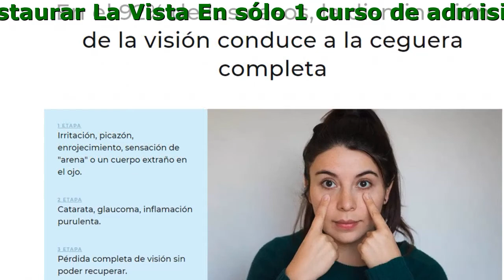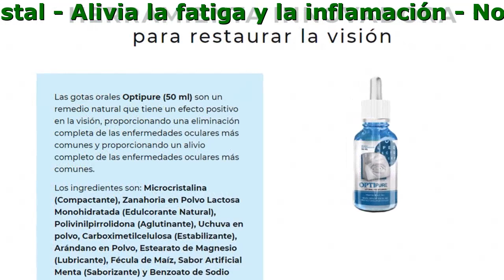Optipure Para Que Sirve, Precio, Comprar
Optipure - Es hora Restaurar La Vista
En sólo 1 curso de admisión

- Restaura la vista
- Alivia la fatiga y la inflamación
- Normaliza la presión ocular
- Previene la opacidad del cristal

La principal causa de pérdida de visión es una violación de la elasticidad del cristal del ojo.
¿Qué factores influyen en esto?

- Procesos inflamatorios
- Edad
- Miastenia grave y debilidad muscular.
- Cansancio ocular por trabajo en la computadora
- Insuficiente suministro de sangre

Herramienta Innovadora para restaurar la visión

- Proporciona el enfoque correcto de la lente.
- Normaliza la presión del fondo ocular
- Alivia la inflamación, la tensión, la seguedad y la irritación.
- Estimula la circulación capilar.
- Aumenta la capacidad de respuesta muscular a los cambios de carga, alivia y previene el hiperonia
- Fortalece la agudeza visual, fortalece la retina
- Elimina el riesgo de enfermedades oculares peligrosas.

¿Cuándo se requiere Optipure?

- Si sus ojos se cansan después del trabajo y el rendimiento disminuye
- Si experimenta constantemente picazón e irritación ocular
- Si tiene que usar anteojos o lentes de contacto todo el tiempo
- En el caso del diagnóstico de cualquier patología de los órganos de la visión.
- En presencia de una predisposición genética a enfermedades oculares
- Cuando aparecen dolores de cabeza en un contexto de aumento de la presión o fatiga visual

Optipure ya ha ayudado a estas personas a restaurar su visión

Soy un programador, y el trabajo constante frente al monitor dañó severamente mi visión. Llegué al punto de que cada vez que me levantaba de una computadora, todo se volvía borroso ante mis ojos. Tenia constantes dolores de cabeza eran ocasionados por la tensión en los ojos. Solo me di cuenta cuando ya no podía trabajar: mis ojos dejaron de distinguir letras pequeñas en la pantalla. Me tomé unas vacaciones durante 2 semanas para descansar los ojos y pedí Optipure. Tome gotas orales e hice ejercicios para los ojos. ¡El resultado me sorprendio! ¡Veo todo tan claramente, como si me limpiaran los ojos! Después de tomar un curso completo de Optipure, los problemas de visión ya no me molestan, ¡incluso cuando estoy sentado frente a una computadora durante horas! ¡Ahora siempre me preocupare de mi vista!
Sergio Torres, 38 años

Mi vista ha sido -6 durante años, y solo veo con un ojo. Soy pianista. La música es la principal alegría de la vida, y ya no puedo distinguir notas. No podia usar gafas mas de 15-20 minutos ,comenzaban los dolores de cabeza. Decidí pedir Optipure, porque escuché que las gotas orales ayudan a restaurar la vista. Aunque me di cuenta de que tenía un caso difícil, y no esperaba mucho. Sin embargo, después de un mes, logré un resultado sorprendente. La visión se recuperó a menos por 1 nivel, y mi oculista dijo que era un progreso increíble. Ahora se lo aconseja a todos sus pacientes!
Linda Aguero, 30 años

Escuché en la clínica cómo los pacientes discuten activamente sobre Optipure. Decidí pedir también, para probar. La edad afecta - cada vez más tenía que usar gafas, ni siquiera podía ver los números del autobús. Mi oculista hizo pronosticos decepcionantes, comenzaron problemas con la retina. Sobre Optipure, dicen, con todos los problemas con los ojos ayuda. ¡Puedo decir que el medicamento es maravilloso! Ahora veo mucho mejor, incluso puedo ver pequeños detalles. Así que lo recomiendo con seguridad!
Lopez del Toro, 52 años